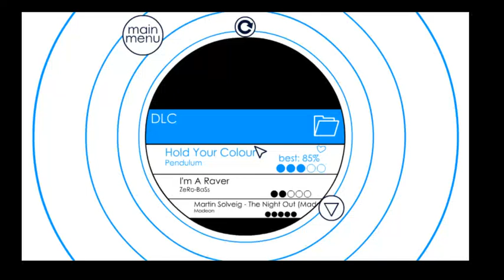[Soundodger+] Martin Solveig - The Night Out (Madeon Remix) by: rafer300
Reuploaded, now the sync should be better...
My first Soundodger level! (sorry for potato quality)
I really need to improve the gameplay. :s
Song: Martin Solveig - The Night Out (Madeon Remix)